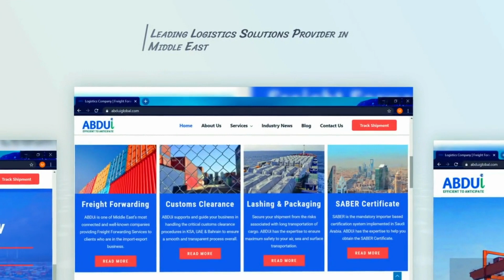ABDUi Cargo Services | Leading Logistics Solutions Provider in Middle East